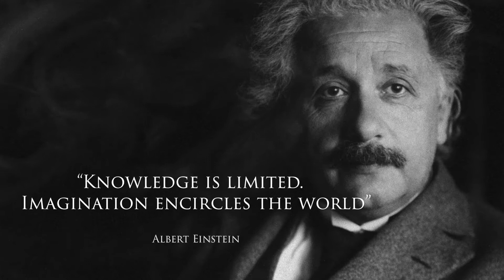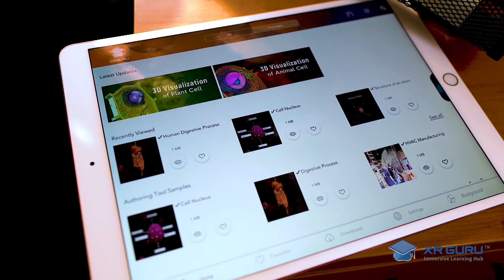XR Guru for Students & Families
HoloPundits is a global leader in immersive technology solutions for the education and enterprise markets. Our product, XR Guru, is an immersive learning hub based on a genuine desire to bring innovative solutions and ideas to the field of virtual, augmented, and mixed reality technology. XR Guru, is a next generation education and training platform designed to bring learning, content creation, and distribution together into one easy-to-use application.